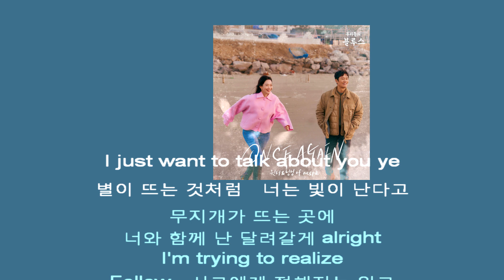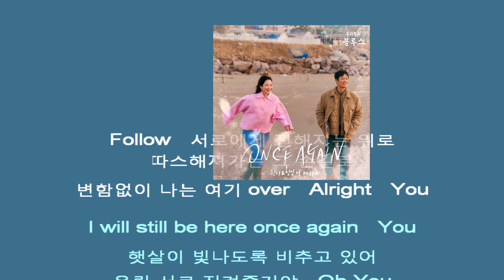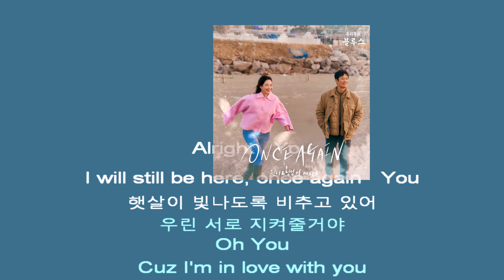윈터 WINTER ONCE AGAIN instrumental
[MV] 윈터(WINTER) & 닝닝(NINGNING) of aespa - ONCE AGAIN | 우리들의 블루스(Our Blues) OST Part 10
냠냠엔터테인먼트 YAMYAM ENTERTAINMENT